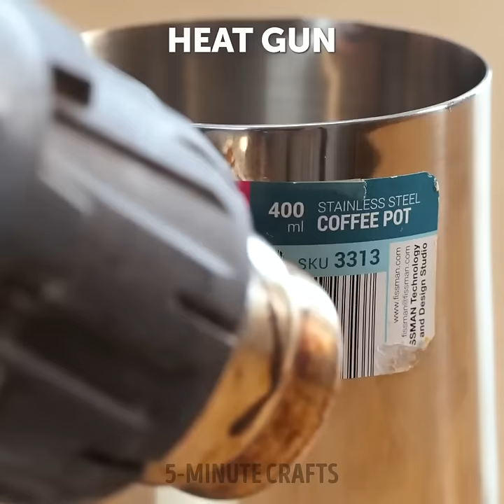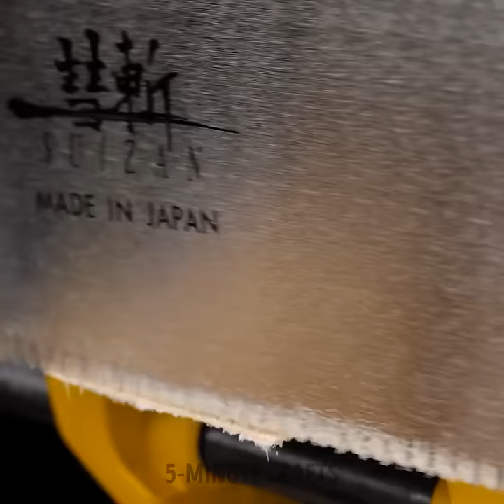Repair hacks for any situation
Get ready to become a DIY hero with our video, "Repair Hacks for Any Situation"! Join us as we unveil a treasure trove of genius tips and tricks that will save the day when things go awry. Discover a wide range of repair hacks that will help you fix common household items, gadgets, and more. From quick fixes to creative solutions, we've got you covered. Say goodbye to the frustration of broken things and hello to resourceful problem-solving. Learn how to mend a variety of items, from furniture and electronics to clothing and accessories, with ease and confidence. Whether you're a handyman or a novice, these hacks will empower you to tackle any repair challenge that comes your way. Get ready to impress your friends and family with your newfound repair skills. Don't miss out on these invaluable hacks that will save you time, money, and stress.